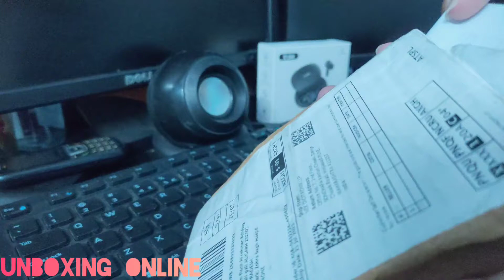DC LED Digital Voltage Meter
eHUB 0.28 inch DC LED Digital Voltmeter, Three Wires, Range: 0-100V (Blue)

Voltage Meter
battery indicator meter
battery voltage meter
battery meter
battery level
battery level meter
voltage level
battery level kaise check kare
Voltage kese check kare